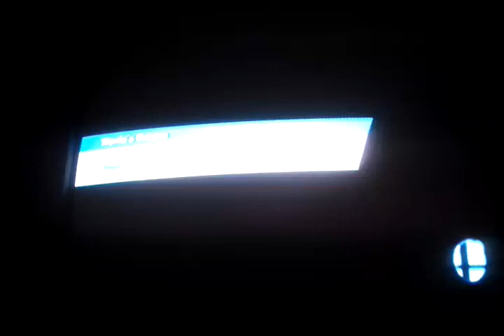SSB4 For Glory Palutena(me) vs Toon Link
Bae putting in work